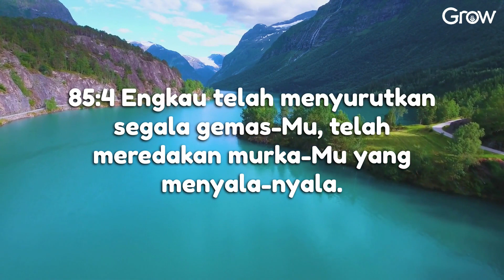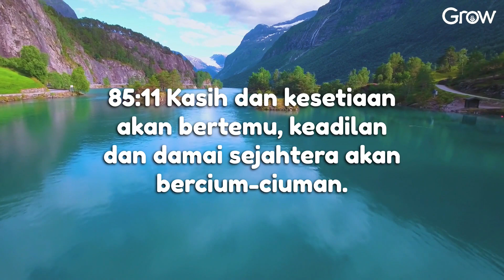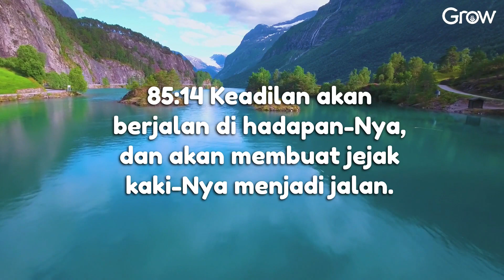Mazmur 85 (Audio bacaan Alkitab)